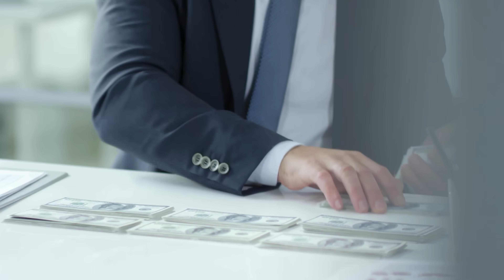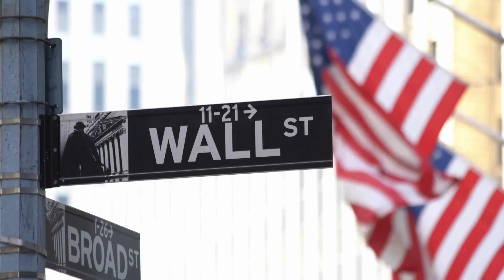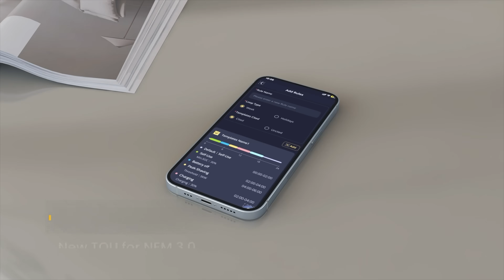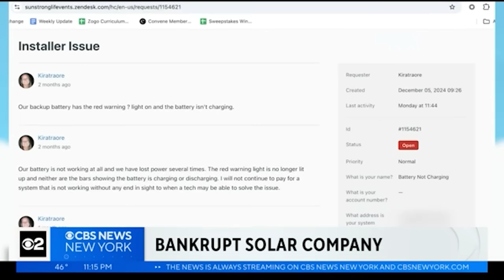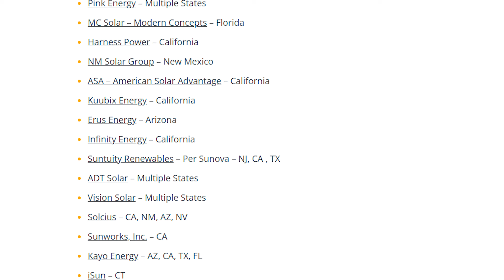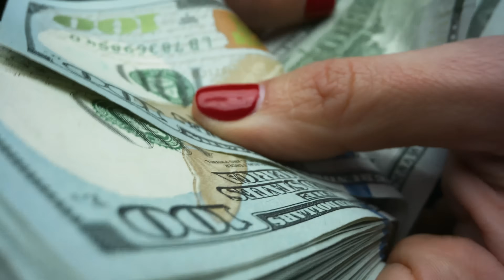5 Major CHANGES for Solar After BBB Passed | Big Beautiful Bill Tax Cuts Explained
-- Chapters --

00:00 Intro
00:36 Loss of Solar Tax Credit
03:36 End of Solar Loan Companies
07:39 SolaX Power
08:19 Lawsuits Against Solar Loan Companies
09:45 End of Solar Net-metering
12:07 Solar is a Service Business
14:56 Whole Home Electrification

In this video, Joe presents his thoughts on the impact of the BBB on the US residential solar industry.